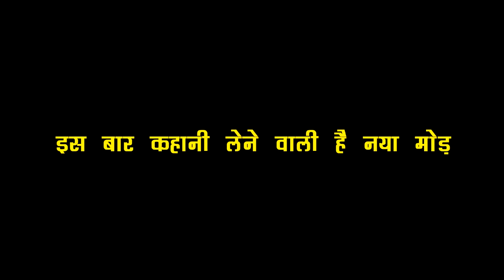KUNDALI: इस लड़के को होने वाला है PREETA से प्यार, होने वाला है कहानी में बहुत बड़ा फेर बदल